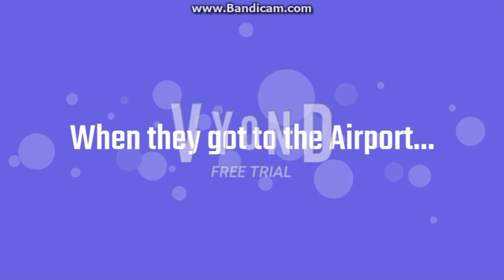Harriet ruins the plane Trip/Grounded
Credit to @StefieB Enjoy!

So, Harriet and her family booked a trip to Miami Florida, so they went on a plane, but she gets in trouble 5 times in a row, and she's now grounded, and she stayed in a hotel alone at the Twin Palms Hotel.